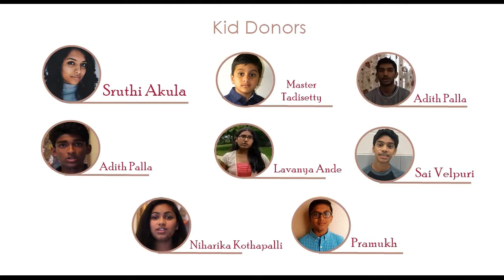Mission Uddanam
Uddanam (also known as Udyanavanam) in Srikakulam District, Andhra Pradesh is a lush green area comprising of Kaviti, Sompeta, Mandasa, Palasa, Kanchili, Ichchapuram and Vajrapukothuru revenue mandals and is well known for the coconut plantations and cashew farming. The people of this region, for quite some time are affected by Chronic Kidney Disease (CKD) of unknown causes and several thousands of individuals lost their lives. In recent years due to press and electronic media coverage the Uddanam CKD problem got National and International attention. Uddanam CKD is widely recognized as “Uddanam nephropathy”. Most of the Uddanam populations are poor and majority of the patients cannot afford the cost of medications and dialysis. Awareness about the disease remains low among the public living in this area, largely due to the lack of education and severe dearth in qualified medical professionals.